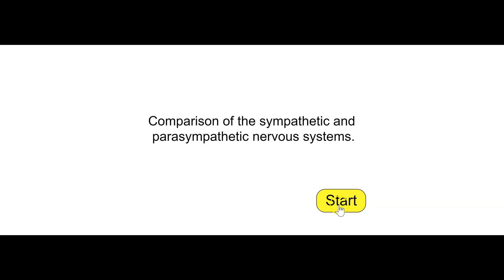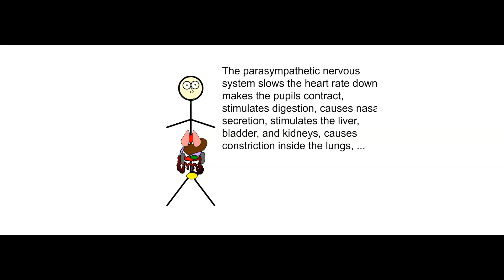Fisk Sympathetic-Parasympathetic Effects